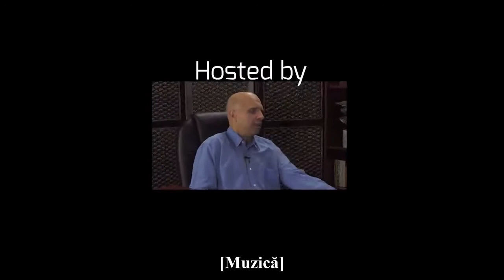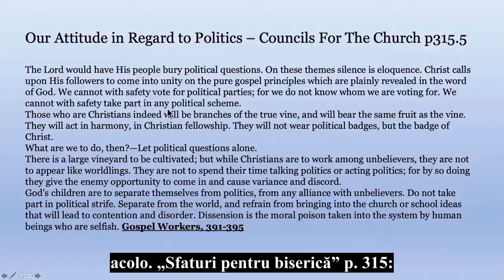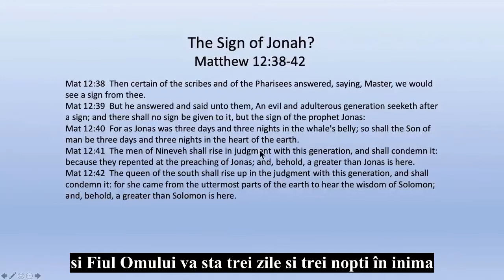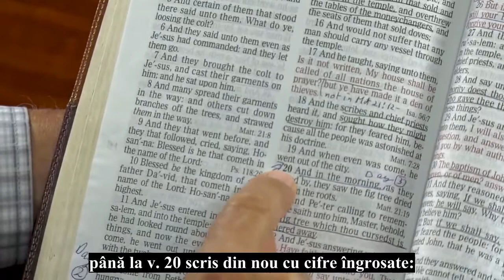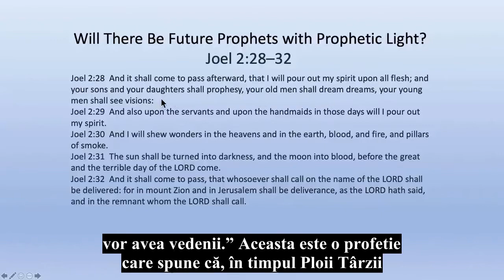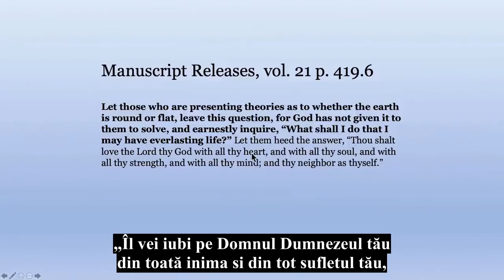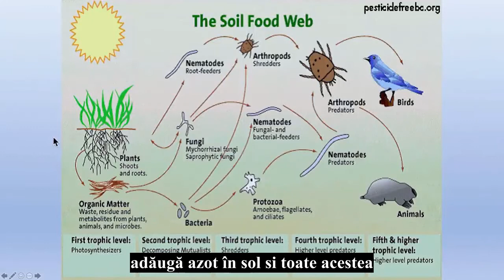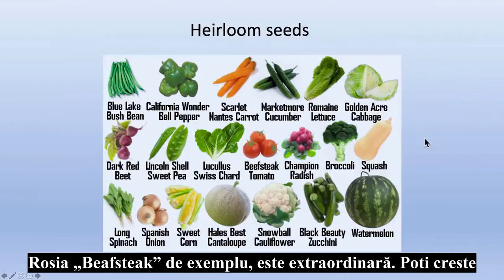Walter Veith Pământul plat sau rotund? Agricultura ecologică, Ce se întâmplă profesore? 23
În episodul 23 răspundem la câteva întrebări pe care le-am primit, precum: Este petrolul un combustibil fosil? Unde ar trebui să trasăm linia de demarcatie cu privire la implicarea în politică? A fost Isus răstignit miercuri sau vineri? Care este diferența dintre îndreptătirea atribuită și neprihănirea împărtășită? Au fost alungați Lucifer și îngerii săi înainte sau după căderea omului? Vor exista si alti profeți în viitor? De asemenea, vom răspunde la câteva întrebări referitoare la împăratul din Nord si împăratul din Sud.
Declarație despre forma Pământului, rotund sau plat.
Walter Veith oferă sfaturi cu privire la agricultura ecologică.

Materialele suplimentare, în limba română, pentru această prezentare le puteţi accesa la următoarele adrese:

 1. Co-dependența – ep. 1 din seria Transformare Totală - Walter Veith

2. Seria Reaprinderea Reformaţiunii – 11 episoade

3. Război Total  – serie de prelegeri de Walter Veith